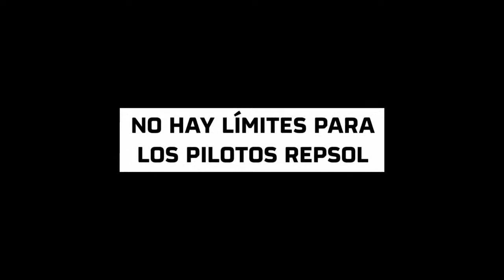Air Race Pilot - Juan Velarde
Juan Velarde is currently one of Spain’s top aviators. He has competed in Red Bull Air Race series since 2014. He is also the Spanish National Aerobatic Champion and competed in the World Aerobatic Championships many times, earning several medals along the way.

Juan is also Captain for Iberia Airlines, flying the Airbus A330 on international routes. He also performs solo and formation aerobatics displays with Bravo 3 Repsol Aerobatic Team. Since 2006 he has been recognised as an Elite Sportsman by the Spanish Sports Council.

Please join me LIVE for this High Performance Conversation - Monday 27 June 2020 at 14:00  🇪🇸 🇿🇦

Post me your question in the comments below and I will answer them as soon as I can.

HIGH PERFORMANCE TEAMS
Do you want to improve your team performance? I will give your team the boost that is needed. The principle is called Let me explain the 3 step process of  INCREMENTAL GAINS, in an exciting action-packed talk. A riveting discussion, tailored to your team needs,  covering formation aerobatics, international ultra-long haul flights and how it applies to your team.